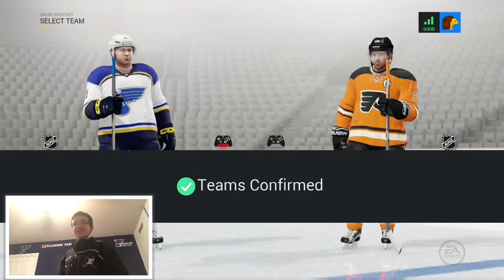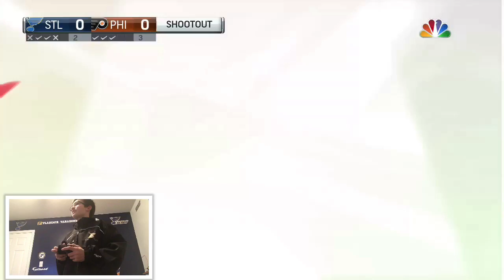NHL 17!!! Worst shootout in HISTORY!!! :(